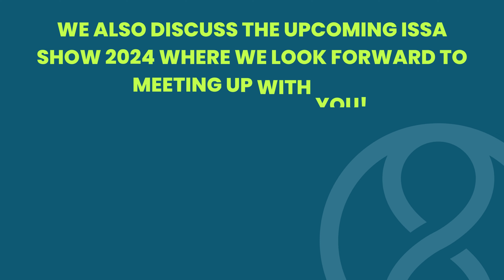Commercial Cleaners Must Do This To Get More Customers!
Here is a snippet from a great discussion we had with Tim Clagg, host of the Janitorial Manager Podcast! We discuss the most important marketing tool for your cleaning business as well as how excited we are to be at ISSA 2024! We can't wait to see you there!